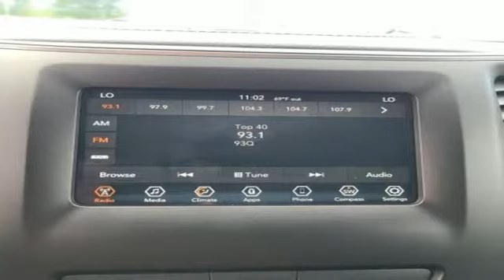2019 Jeep Cherokee Utica NY Oneida, NY BC0384 - SOLD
Year: 2019
Make: Jeep
Model: Cherokee
Trim: Latitude Plus
Engine: 2.4L I4
Transmission: 9-Speed 948TE Automatic
Color: White
Interior: Black
Mileage: 24540
Stock #: BC0384
VIN: 1C4PJMLB5KD174772
Recent Arrival! Bright White Clearcoat 2019 Jeep Cherokee Latitude Plus Panoramic Sunroof 4WD 9-Speed 948TE Automatic 2.4L I4brbrOdometer is 6208 miles below market average! 21/29 City/Highway MPG

Address:
1441 Genesee St.